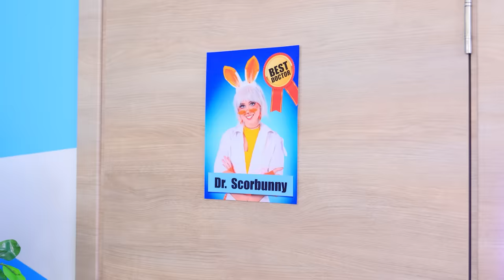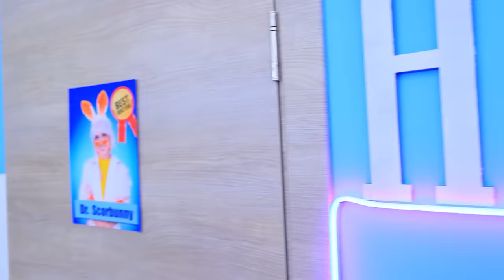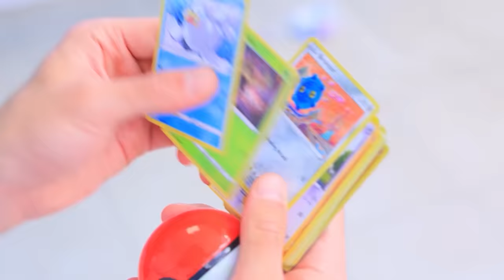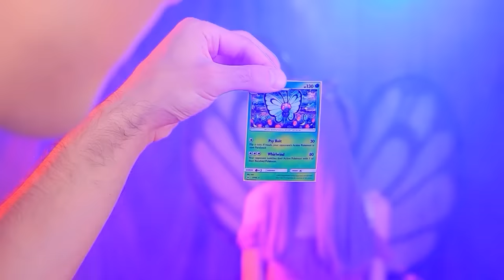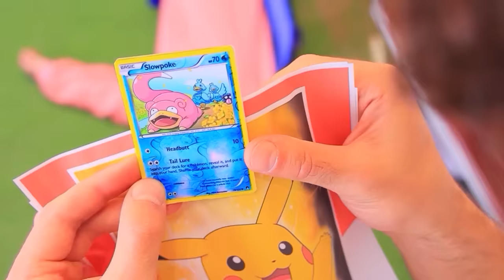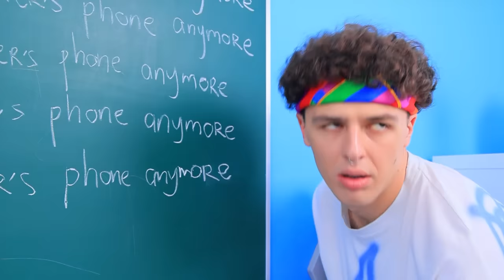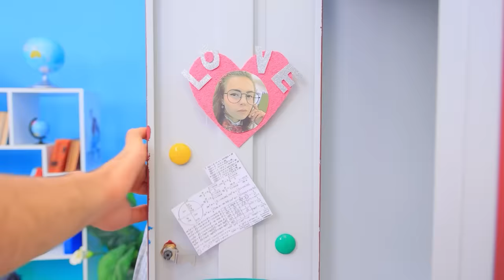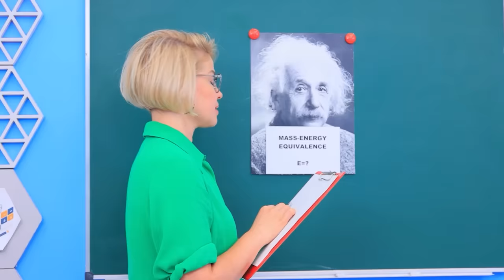Wednesday Addams was Adopted by Superheroes! Pokemon in Hospital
Medical assistance is needed not only for people, but also for Pokemon and other video game heroes. Do you think so too? Then you will definitely like our new video!